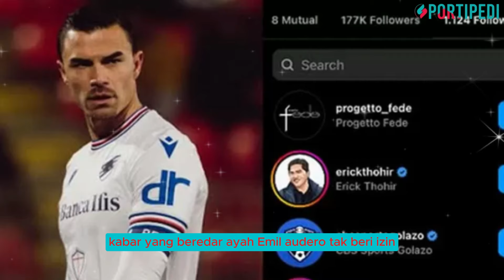🔴 LANGSUNG GERAK CEPAT !! PSSI Segera Naturalisasi Emil Audero Bikin Rival Timnas Indonesia Panik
Jika kalian suka jangan lupa suport Chanel ini dengan cara :
√ Coment     √Share